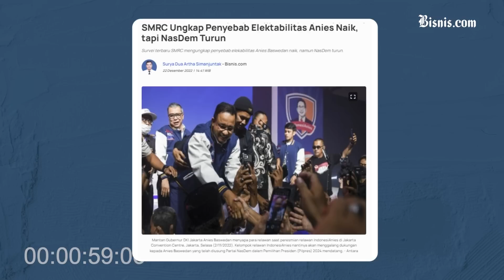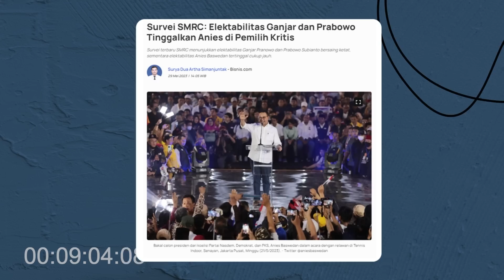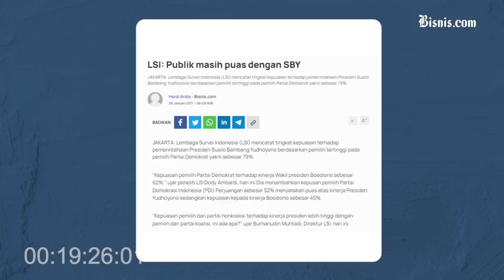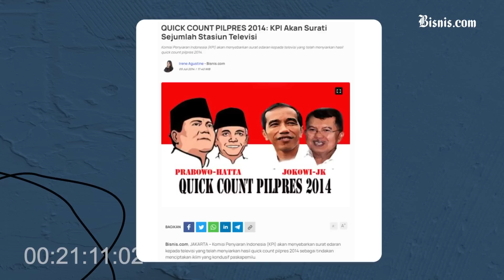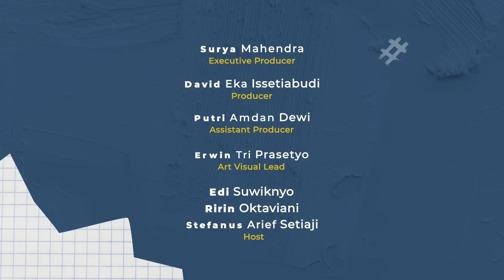Lembaga Survei Punya Sumbangsih Memecah Politik Dinasti? | NgeKlik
Hasil survei elektabilitas partai politik kerap berbeda dengan realitas Pemilu.

Tak jarang, hasil dari lembaga survei tersebut membuat masyarakat bingung untuk menentukan pilihan.

Sebenarnya, apa faktor yang mempengaruhi?